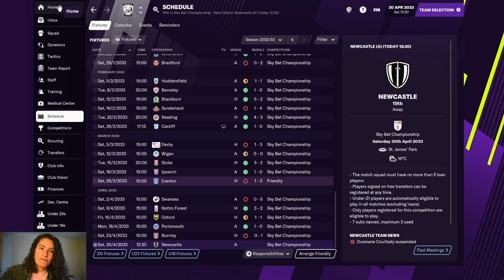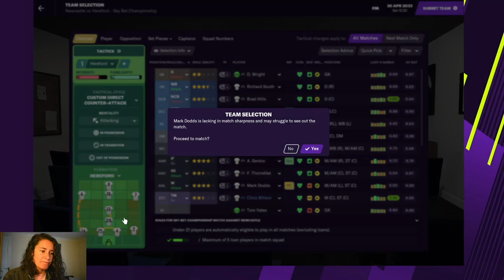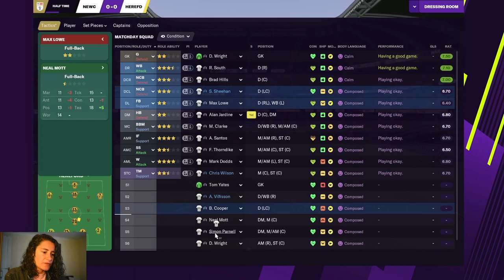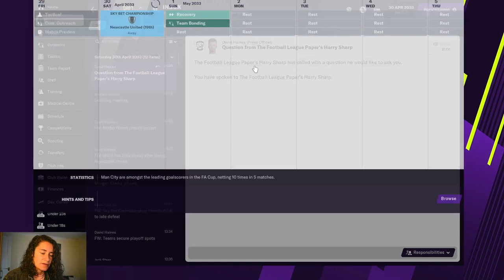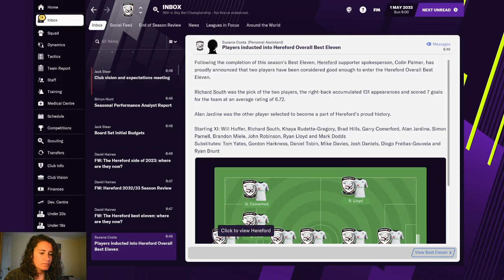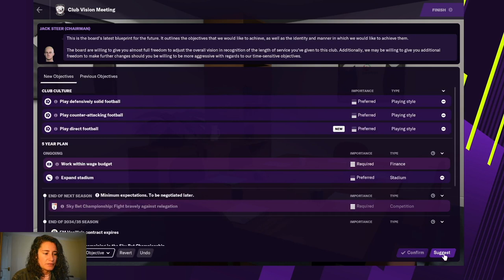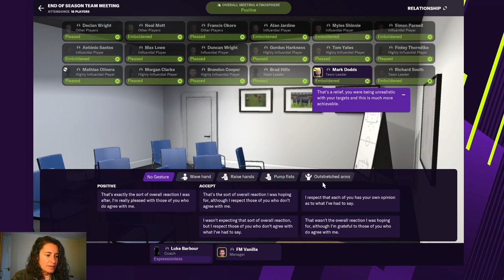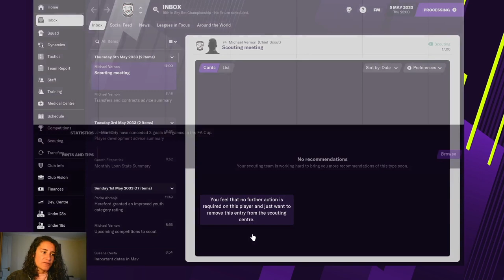Hereford FC - #54 | Football Manager 2021